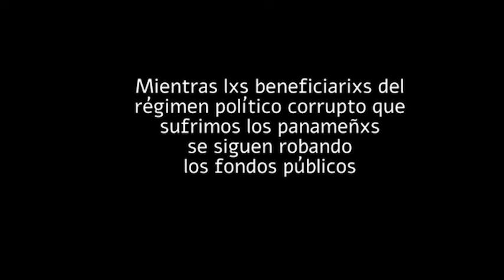¿Qué hace MEDUCA contra abusadores sexuales en el Sistema Educativo?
Esta semana
en la Programación
Enfoque:
Temas de análisis:
-Evaluando la crisis de la Educación Virtual de MEDUCA.
- Gobierno nunca tuvo un plan estratégico por pandemia.
- Brigadas Docentes, brigadas de solidaridad a la población
- Entre otras temáticas